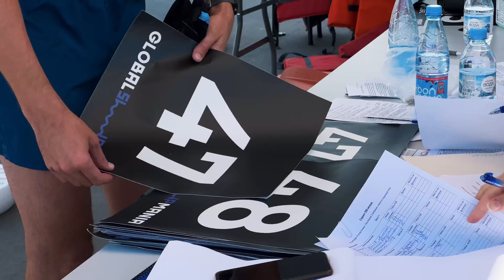ФЕСТИВАЛЬ GLOBALSUPMANIA В НИЖНЕМ НОВГОРОДЕ. КРУПНЕЙШЕЕ САП-СОБЫТИЕ ЛЕТА 2022!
11 городов, тысячи участников по всей России, лучшие призы и самые яркие эмоции — всё это — фестиваль GlobalSupMania. Наша команда отправилась в очередную точку фестиваля — Нижнем Новгороде, чтобы поделиться с вами лучшими кадрами водных баталий. Бескомпромиссная борьба, атмосфера дружбы и праздника — вот как это было.